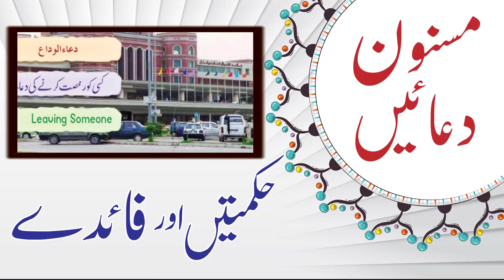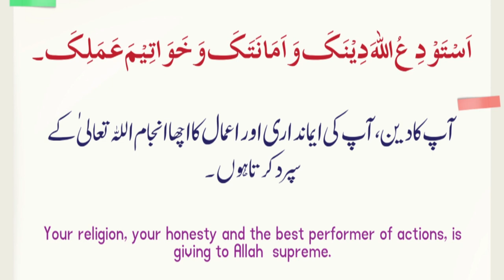Kisi ko rukhsat karne ki DUA by Mufti Mustafa Aziz A-Amin Academy faisalabad